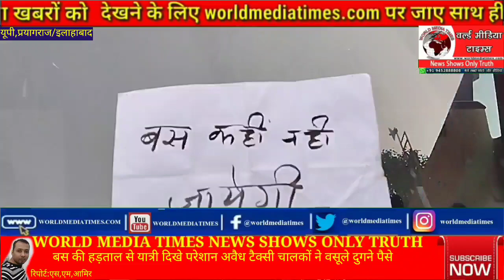खासखबरे:बस की हड़ताल से यात्री दिखे परेशान अवैध टैक्सी चालको ने वसूले दुगने पैसे;नए अध्यक्ष सुशील सि